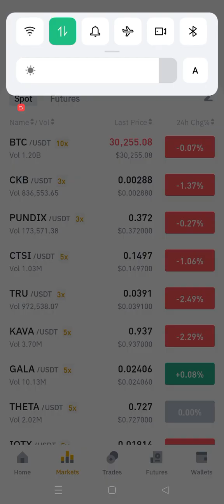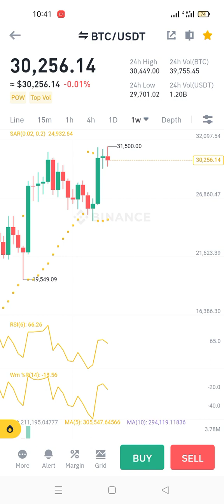Btc Update Today Gala Pump Confirm news Today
gala
gala games
gala token
gala crypto
gala price prediction
gala games crypto
gala games price prediction
gala coin
gala games coin
gala coin price prediction
gala coin news
gala coin price
gala coin prediction
gala token price prediction
gala price
gala cryptocurrency
gala buy or sell
gala games node
gala crypto price
gala coin price analysis
gala technical analysis
crypto games
crypto gaming
gala prediction
elliott wave
gala node worth it
gala games news
gala games crypto news
gala crypto news today
crypto
gala crypto price prediction
bitcoin
gala v2
web3
investing
gala games play to earn
gala chain
gala games token
gala partnership
gala games announcement
gala coin price prediction 2023
cryptocurrency
gala crypto news
gala games update
altcoins
gala airdrop
gala games price prediction 2022
gala update
just a coin gala
gala games price
gala token news
just a coin
gala ganes crypto
ethereum
gala price prediction 2023
gala games crypto review
pokergo play gala games
web3 gaming
gala games bing x
gala games token news update
spider tanks gala games
gala games nft
jason brink gala games
gala games web3
gala games news today
gala crypto news update
spy
calvin hill
spx
classy crypto gaming
gala price prediction 2025
gala coin price prediction today
gala token update
gala blockchain news
gala music
gala friends
gala social
gala tokenomics
gala film
finance
gala blockchain
gala coin news today
cardano
gala crypto technical analysis
gala games crypto news today
gala price prediction today
gala games v2
crypto news today
price predicton 2021
myria crypto
jasmy coin
gala crypto price prediction 2025
news today
bullish
alt coin
gala leaks
nike fortnite collab
trader'slife
cryptoinsinhala
cryptostaking
cryptomining
stocktradingsinhala
candlestickpatternssinhala
technicalanalysissinhala
stockmarketsinhala
tradingsinhala
only up
daytrading
jayanthukwaththa
gaming
grit
alex becker
gala token kyc gold
gala games kyc
gala games certik
gaming crypto 2023
crypto galaxy
litt crypto
litt
blockchain gaming
wasder
wasder crypto
awt crypto
kortana crypto
gaming coins crypto
metacade
litlabs crypto
litlabs
myria
gfal crypto
game for a living
games for a living
gaming coins 2023
gaming coins
gaming blockchains
gaming crypto
abyss world crypto
abyss world
awt
gala crypto today
nft
gala update today
gala gaming
jasmy crypto price
jasmy price prediction 2025
jasmy token
jasmy news
jasmy price prediction
gala games grit
jasmy crypto
jasmy
ai crypto
pulsex price prediction
pulsex crypto
xen crypto
gala games mirandus
web3 crypto
pepe coin
pepe
bullish indicators
crypto crisis
gala games price prediction 2025
robinhood exchange
luna coin news today
luna classic
gala games crypto prediction
gala games coin price prediction
robinhood crypto
gala games crypto price prediction
gala games future
solana
gala games gameplay
gala games town star
polygon
gala gaming price prediction 2023
gala coin target 2023
gala games july target
gala merch
gala gaming latest news hindi
last expedition gala games
townstar gala
dragon strike gala
gala games epic games
calvin d. hill
power of publish
crypto like a boss
calvin hill crypto
calvin hill power of publish
calvin hill crypto ebook
calvin hill crypto spreadsheet
calvin hill crypto portfolio
xrp
shiba inu coin
shiba inu
xrp news today
xrp news
xrp ripple
xrp price prediction
xlm
hbar
algorand
xdc
quant
polygon matic
qnt crypto
binance
coinbase
bitboy gala
bitboy crypto
where will gala go in 2023
should i buy gala
is gala a good investment
how much will 1000 gala be worth by 2025?
gala 2023
gala 1 dollar
exactly how gala hits $1
do not buy gala until you watch this
can gala go to 1 dollar
best altcoins
crypto market predictions
crypto bull run 2024
kukoin
top crypto news
next crypto bull run
dogecoin prediction
dogecoin vs gala
doge vs gala
okx
gala coin latest price prediction today
btc
gala games price prediction today
gala latest news today
altcoin
gala latest price prediction
stock
gala coin update today
stocks
stockmarket
gala coin latest updates today
gala coin latest news today
100x altcoins
best metaverse tokens
mana price prediction
vra price prediction
verasity crypto
crypto update today
metaverse coin
metaverse crypto
metaverse
gala nft
mana decentraland crypto
mana decentraland live
mana decentraland news
mana decentraland price prediction
mana decentraland
mana
stockmarketnews

gala coin price prediction 2024